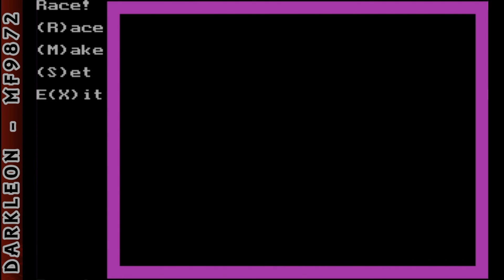Race! © 1989 Carl Erikson - PC DOS - Gameplay